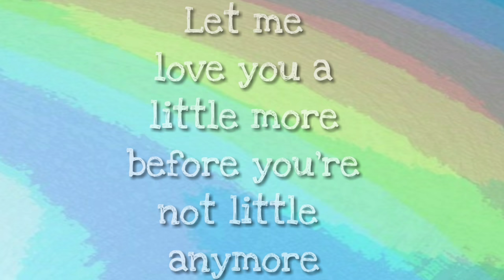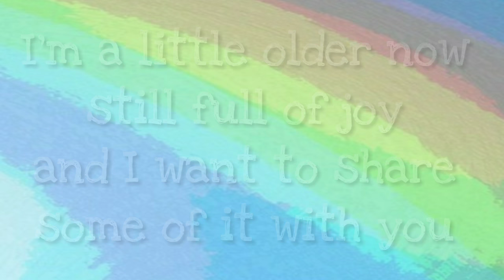Welcome to JJ's Play World | YouTube Kids Channel Trailer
Hi guys! Welcome to JJ's Play World. We made a special trailer for JJ. Hope you guys enjoy!

Give us a big thumbs up and don't forget to click the red button and support JJ's Play World!

Here's more...

Mommy's Instagram page: @this_queen_is_blessed